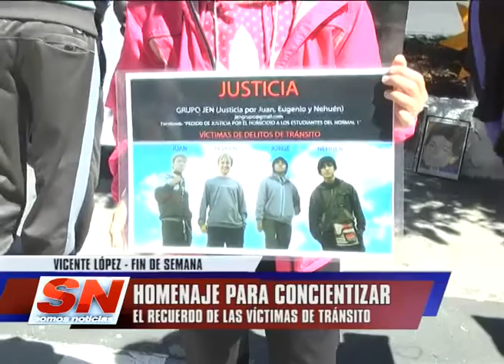HOMENAJE PARA CONCIENTIZAR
Familiares de víctimas de tránsito entregaron
cascos en Avenida del Libertador y Corrientes
en Vicente López, para concientizar a la población
sobre la seguridad vial. La iniciativa fue llevada
adelante por la mamá de Paolo Mellano, atropellado
en el 2003. Repintaron la estrella amarilla que
lo recuerda.